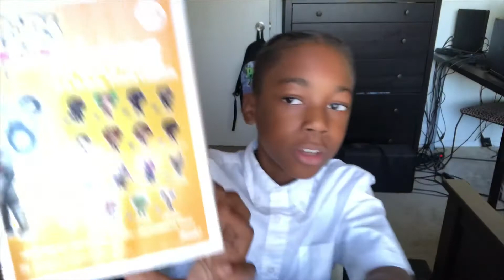I got braids.. (here’s why)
Hey guys I got braids YIKES!!